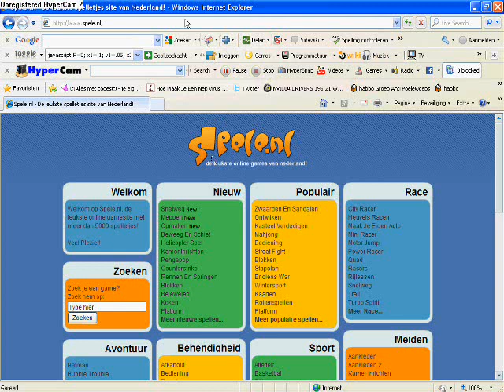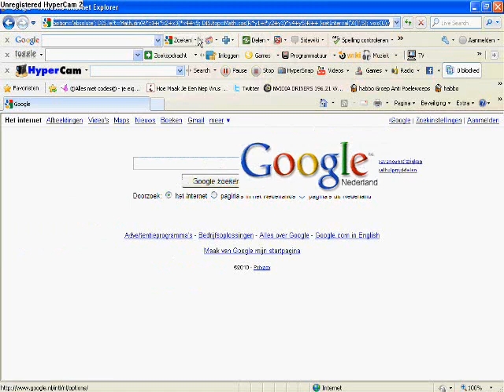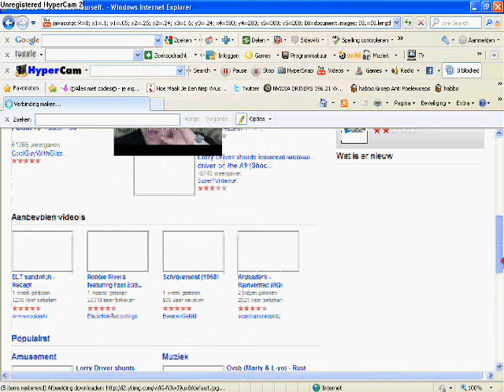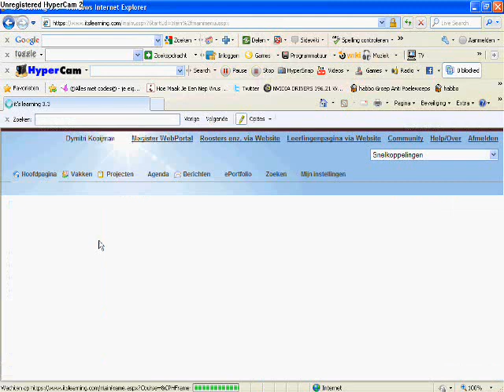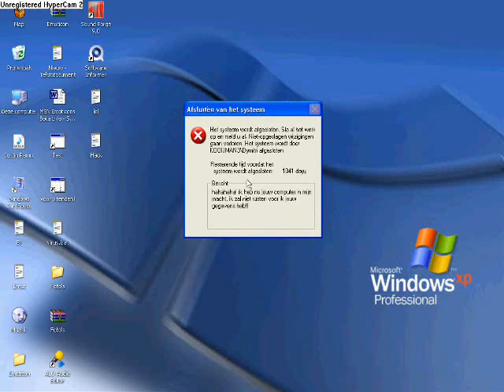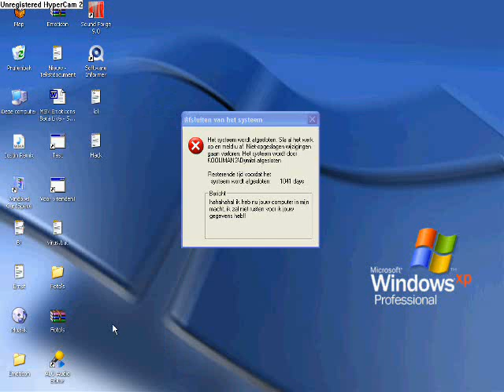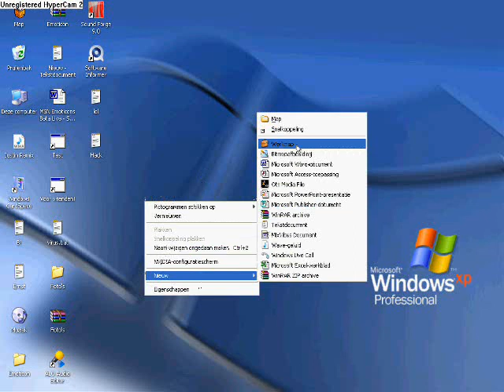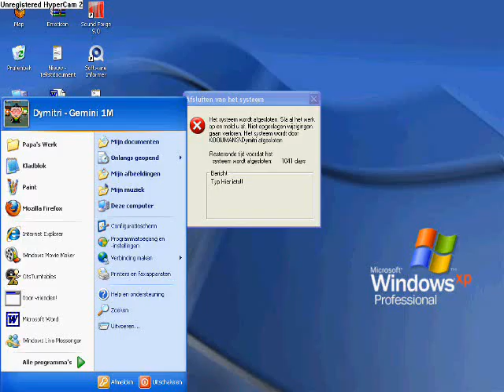Hack Uitleg + Virus maken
Ik leg alles uit, Wil je meer weten?